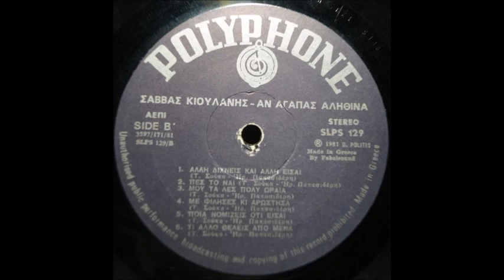ΣΑΒΒΑΣ ΓΚΙΟΥΛΑΝΗΣ 1981 ~ ΤΙ ΑΛΛΟ ΘΕΛΕΙΣ ΑΠΟ ΜΕΝΑ